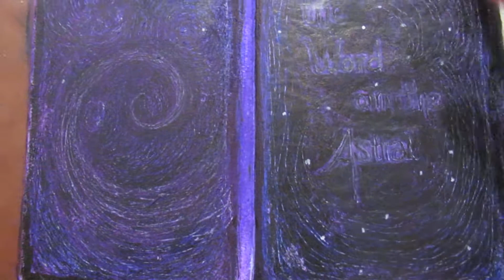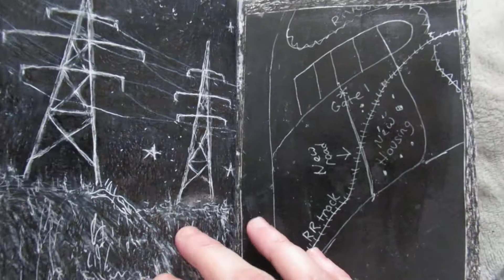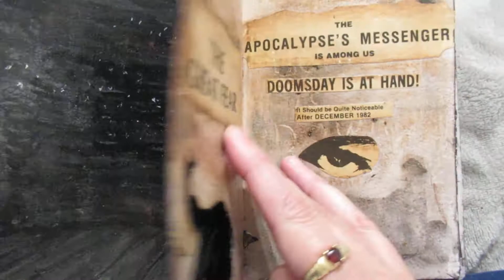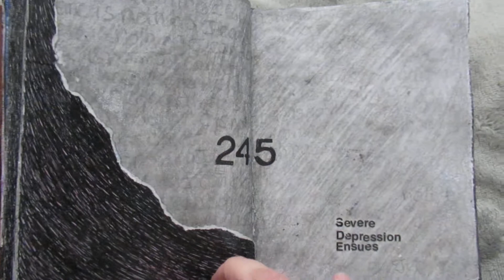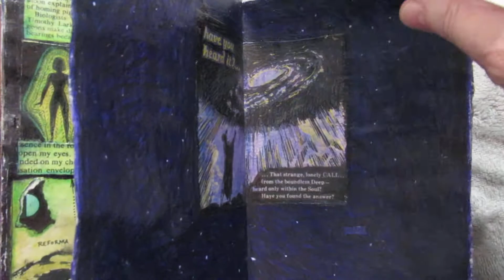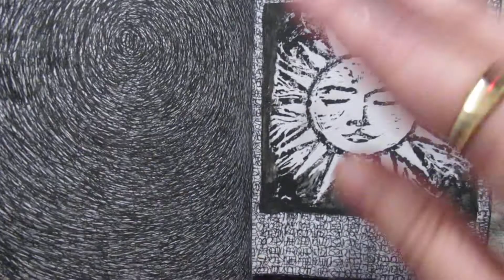The Word On The Astral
The rather battered art journal I kept from May 2021 to March 2022, in which I tried to recreate whatever image or idea came into my head, for good or ill.